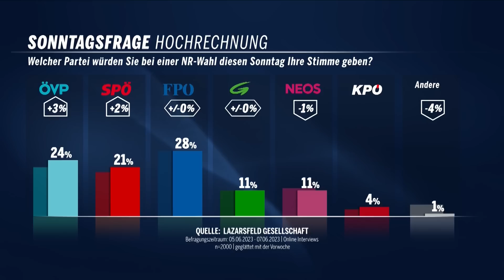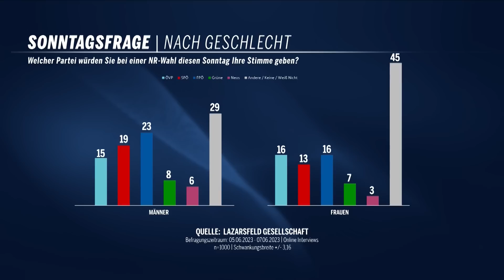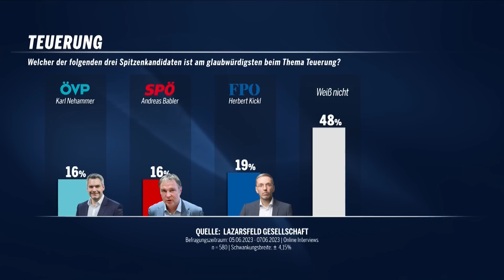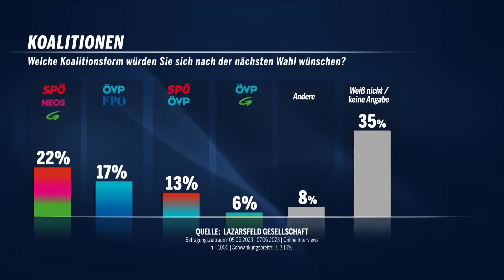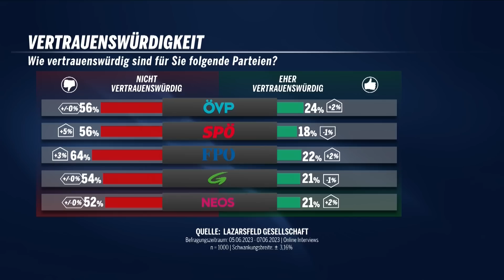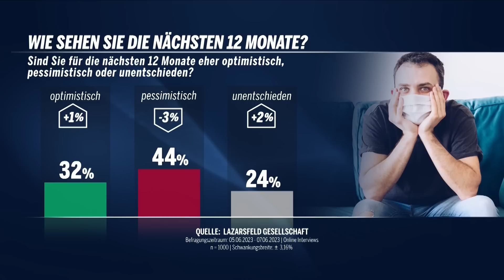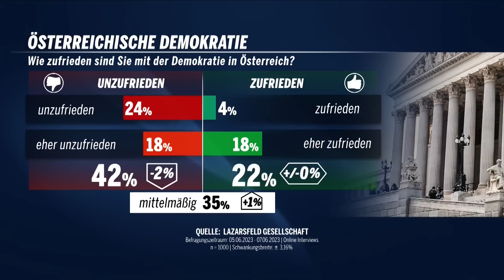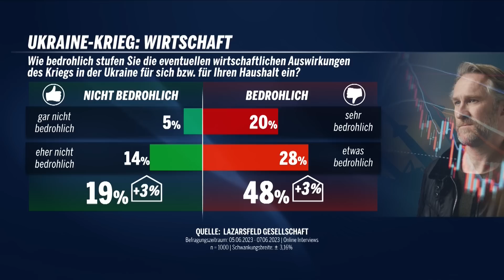FELLNER! LIVE: Die Umfrage der Woche